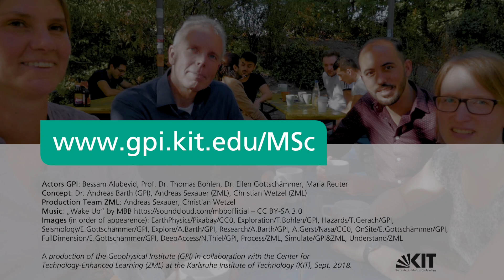Study Master Geophysics@KIT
The Karlsruhe Institute of Technology (KIT) offers a two year Master's program in Geophysics. It is given in English and includes topics on Earthquake and Exploration Seismology as well as Natural Hazards. Teaching takes place in small groups and In Situ Lectures are taught right on site at geophysically fascinating locations. To enter the Master's program you need a solid background in mathematics and physics.